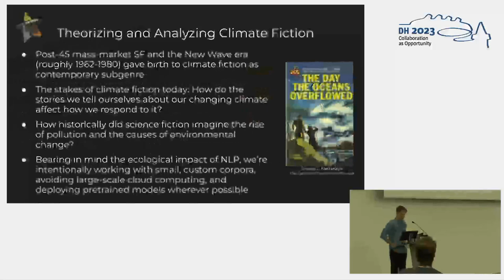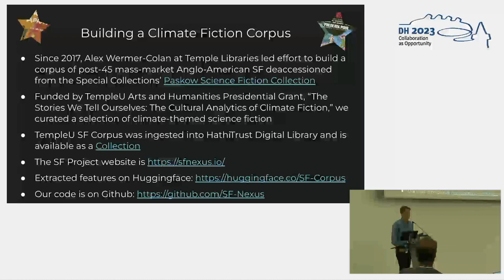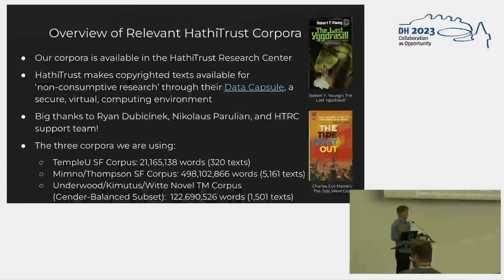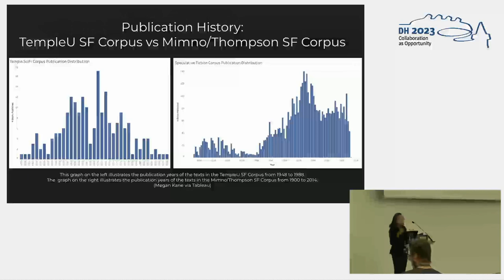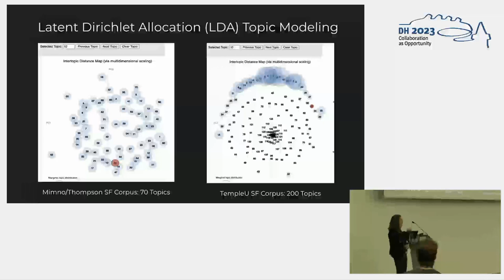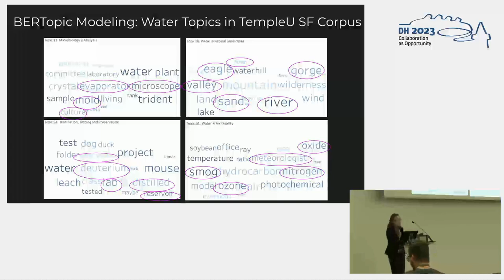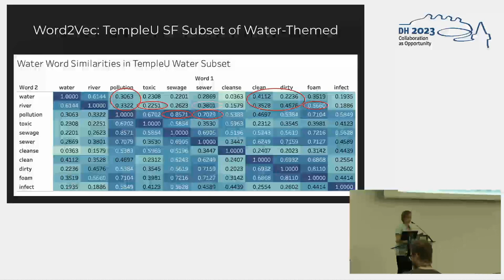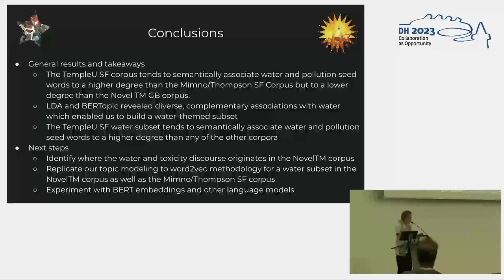Modeling Eco-Poetics and Eco-Politics in 20th Century Anglophone Climate Fiction: Toxic Water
This video features the presentation "Modeling Eco-Poetics and Eco-Politics in 20th Century Anglophone Climate Fiction: Toxic Water" by Dez Mary Miller, Henry Alexander Wermer-Colan, SaraGrace Stefan and Megan Kane, presented at the ADHO Digital Humanities Conference 2023 (DH2023) in Graz, which was hosted by the Department of Digital Humanities (formerly ZIM) of the University Graz.